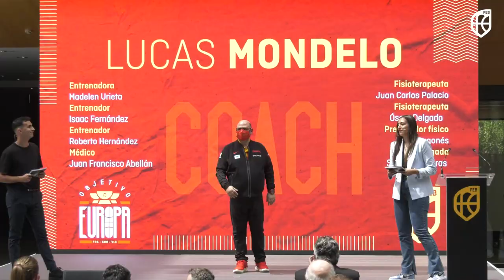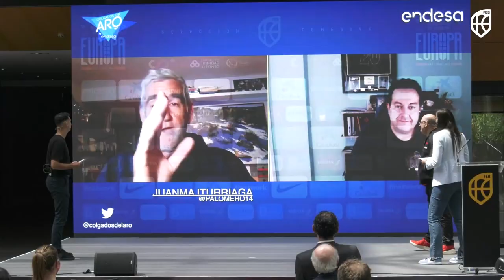La espectacular presentación de la Selección Femenina en la sede de Endesa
No hay concentración importante si su presentación. La SelFEM inició un verano 2021 repleto de ilusión con un acto en la sede de @CanalEndesa en Madrid presentado por los presentadores de @TIMEOUTCanaldeBaloncestoFEB, Atiga y TrescoBall. Las jugadoras, el seleccionador Lucas Mondelo y su cuerpo técnico estuvieron muy bien arropados por personalidades, medios de comunicación y patrocinadores.